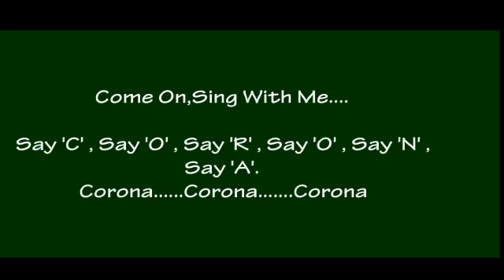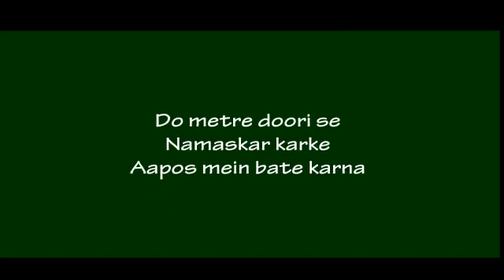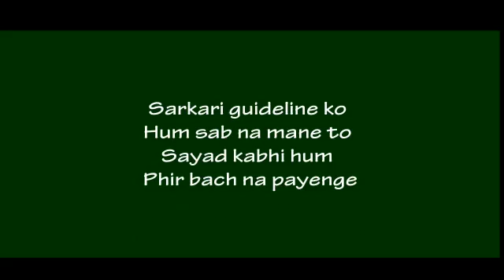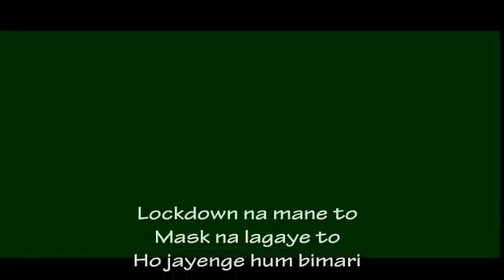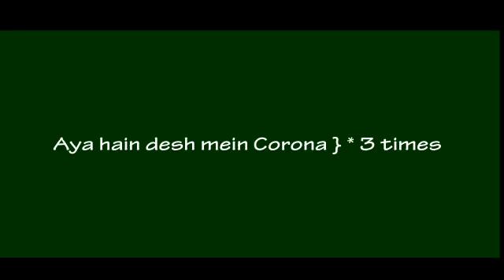new corona song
real situation of corona express in song